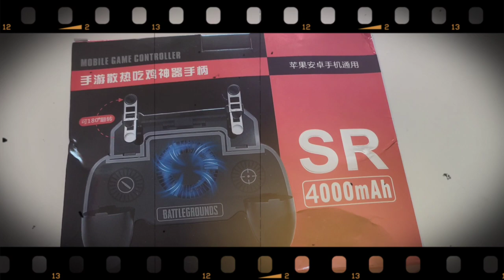КАК ИГРАТЬ В РЕЙТИНГ В 4 ПАЛЬЦА | СТРЕЛЬБА ОТ БЕДРА | ТРИГГЕР ДЛЯ CALL OF DUTY MOBILE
Посмотрим на настройки для игры call of duty mobile, чтобы играть в четыре пальца. Научимся играть в кал оф дьюти мобайл в 4 пальца и узнаем как это лучше сделать. Научимся играть от бедра в call of duty mobile. Маленький обзор на триггер для игры в 4 пальца в codm .
Игровые триггеры - это устройство управления игровым процессом, предназначенное специально для смартфонов.
Если вы часто играете в игры, которые рассчитаны на управление пальцами, то триггеры позволяют вам улучшить свои результаты за счет того, что вы физически почувствуете управление.
Простая и надежная конструкция - оригинальный способ решения проблемы неудобства управления в играх в современных сенсорных дисплеях. Отсутствие электроники и простейшая конструкция помогают повысить удобство игры в разы. Устройство предназначено для любых сенсорных смартфонов и планшетов. Вы получаете удобный и компактный элемент управления персонажами в игре, и много приятных эмоций от своих любимых игр.

Участвуя в боях CALL OF DUTY®: MOBILE, вы будете получать доступ к разнообразным персонажам, оружию, костюмам, сериям очков и предметам снаряжения. Все это вы сможете добавить в свой персональный комплект экипировки. Такие комплекты можно использовать в королевской битве, а также увлекательных сетевых режимах, в число которых входят "Командный бой", "Линия фронта", "Каждый за себя", "Найти и уничтожить", "Превосходство" и "Опорный пункт".Хотите померяться силами с лучшими бойцами? Загрузите Call of Duty®: Mobile прямо сейчас!

НЕ ЧИТАТЬ: call of duty mobile, call of duty, на андроид, колда, cod на андроид, pubg mobile, дата выхода, игро день, игродень, игры на андроид, игры на айфон, топ игр на андроид, топ игр на айфон, игровой андроид фреш, игровой android фреш, бесплатные игры андроид,шутеры на андроид, call of duty mobile HBRa3 Dragon Dance, call of duty mobile 10 сезон, call of duty mobile новости, call of duty mobile обновление, call of duty mobile 8 сезон, call of duty mobile новые карты, call of duty mobile новое оружие, call of duty mobile новые персонажи, call of duty mobile новое обновление, call of duty mobile новое событие, call of duty mobile Дэвид Мэйсон, call of duty mobile RC-XD, call of duty mobile Спектр, call of duty mobile Страж Рекон, Капитан Прайс, Гоуст, HVK-30, MSMC, Type-25 , Cordite , Кордит , RPD - ORBIT , РПД - ОРБИТ , ФИГАРО , ЛЕНУСИК , ТОПОВЫЕ ПУШКИ В КАЛ ОФ ДЮТИ МОБАЙЛ , Самурай , Самурай и Катана , Играем на рейтинг , Новые Персонажи в игре , кал ой дюти Мобайл , БЕТА ТЕСТ , Глобальная Обнова , Гемплей в игре , Полный Обзор , Новости и Секреты , Сезон 9 , Новый Сезон , Батл Пасс сезон 9 , Сброс Рейтинга , Колдун , Новые скины , Патч , kar98k .